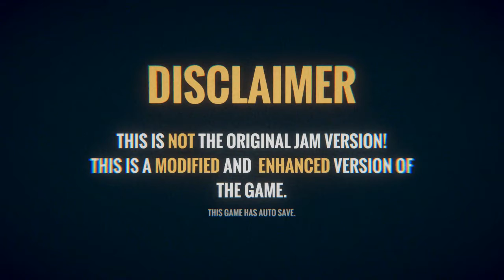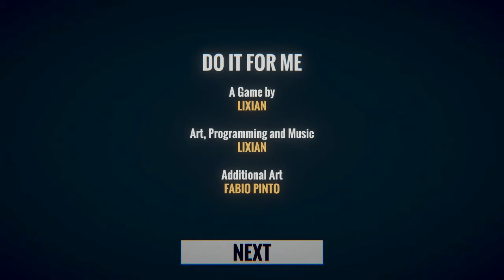AWAKE | Do It For ME | #4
Playing all 'Do It For Me' endings by Lixian until he notices me/

Ending #4  'Awake'
-Kill no Enemies
-Get no Hearts